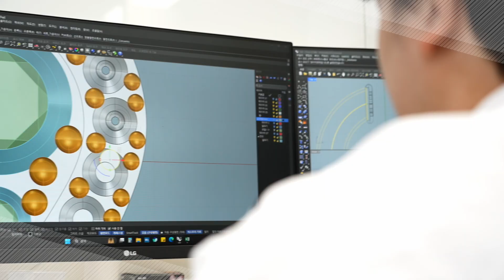Top Source for Jewelry Findings : Everything you need to know about jewelry making